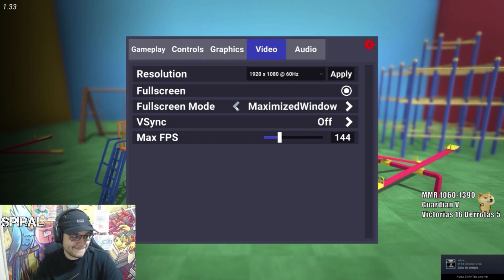🤣PUROS BANDIDOS! 🤣TECHISOR CREE QUE SON GENTE EDUCADA! TERMINAN SIENDO PUROS BANDIDOS! FULL RISAS!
Techisor juega junto a sus seguidores! al crab game! pensando que era gente educada y con valores! terminan diciéndole de todo!